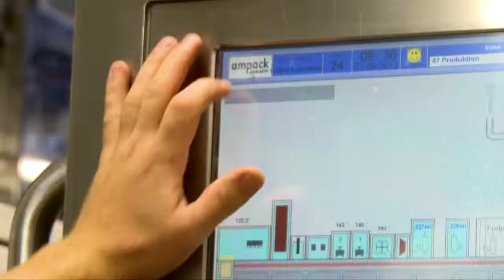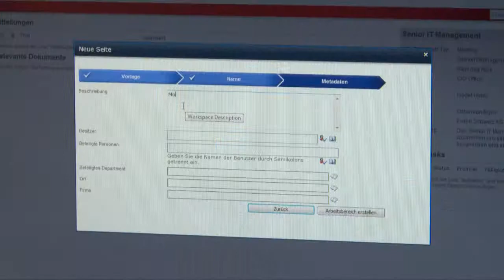isolutions Story - Emmi Schweiz AG - Collaboration Suite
Auf Basis von SharePoint 2010 und dem darauf aufbauenden Produkt Collaboration Suite, kann Emmi viel schneller und effizienter in interdisziplinären Teams, standortübergreifend zusammenarbeiten.

We create digital working environments that promote creativity, enable intelligent collaboration and create positive customer experiences. Discover more about solutions and get ready to shape your future!

isolutions Switzerland ⛰️

isolutions Spain ☀️